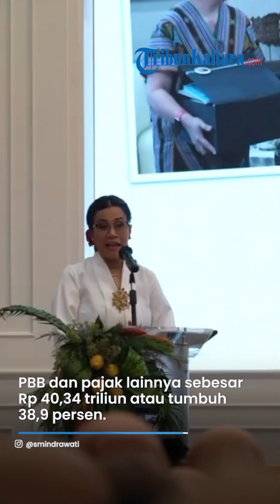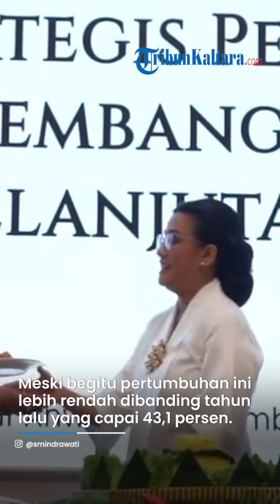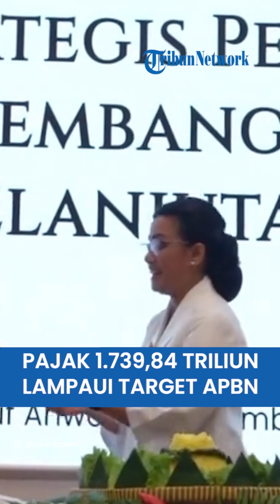ALAMI KENAIKAN! Sri Mulyani Catat Penerimaan Pajak Lampaui Target APBN, Tembus Rp 1.739,84 Triliun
TRIBUN-VIDEO.COM, JAKARTA - Menteri Keuangan (Menkeu) Sri Mulyani Indrawati mencatat, penerimaan pajak per 12 Desember 2023 ini mencapai Rp 1.739,84 triliun atau setara 101,3 persen dari target Anggaran Pendapatan Belanja Negara (APBN).

Berdasarkan paparan Menkeu Sri Mulyani dalam Konferensi Pers APBN KiTa edisi Desember 2023, penerimaan PPh non migas tumbuh 6,7 persen atau sebesar Rp 951,83 triliun.

"Pajak sudah menempuh 1.739,84 triliun ini sudah diatas target APBN awal yaitu 101,3 persen. Komponennya untuk PPh Non Migas masih tumbuh 6,7 persen yaitu Rp 951,8 triliun ini bahkan sudah 108,95 persen dari target APBN awal," kata Sri Mulyani dalam Konferensi Pers APBN KiTa, edisi Desember, Jumat (15/12/2023).